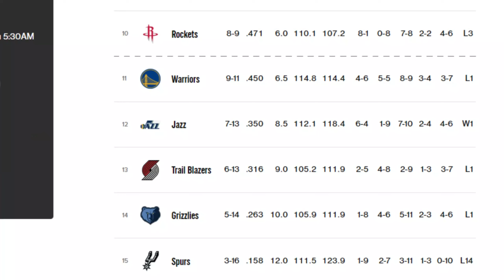The Top 5 Tallest NBA Players Right Now!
Let's take a look at the top 5 tallest players in the NBA as of right now.